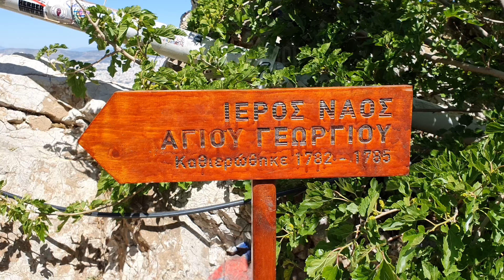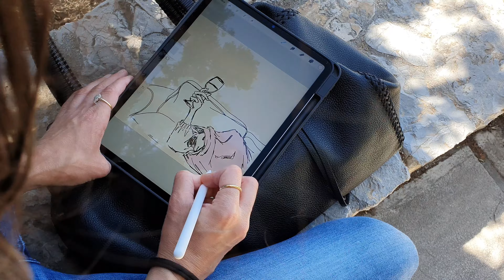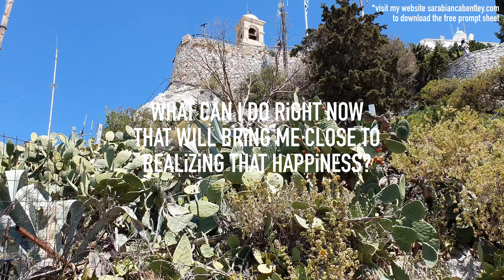Feeling Unmotivated and Lost? Watch this.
You know those times when things are, seemingly, going just fine and yet… you don’t really want to get out of bed? You just feel entirely unmotivated, uninspired and disinterested. How do you get out of that slump?
Today I’m sharing 4 easy ways to uplift your thoughts and pull your body out from under the quilt!
I hope you enjoy watching this video as much as I enjoyed creating it for you!
xx Sara
COME SAY HI!

ILLUSTRATED NOTEBOOKS:
Cool Girl Chic
Every Room Has a Story

The Store Next Door
Skeleton Key Keepers: Clues to the Chalice

Shine your Light
Win the Day
Call in Blessings

This channel is all about wellness minimalism slowliving and creativity :)